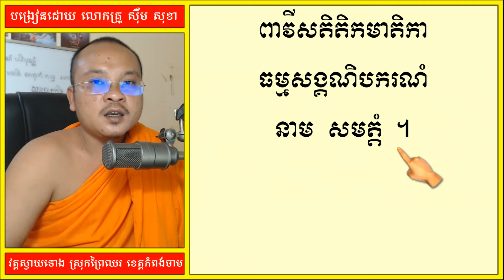ធម៌ ដារពិស្តារ មេទី ១ កុសលា | Dhamma Teachings | Khmer Daily Dhamma | ស៊ឹម សុខា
ខ្ញុំព្រះករុណាអាត្មាភាព សូមស្វាគមន៍ ព្រះតេជគុណគ្រប់ព្រះអង្គ និងអស់លោក លោកស្រីយុវ័ន យុវតី ពូ អ៊ំ មីង មា ពុទ្ធបរិស័ទ និងបរិស័ទ គ្រប់ស្រទាប់និងគ្រប់ទិសទីទាំងអស់ដែលបានចូលមកដល់ទីនេះ ។
ក្រៅពីការសិក្សានូព្រះធម៌ និងកិច្ចវត្តប្រចាំថ្ងៃរបស់បព្វជិត ឆាណែលរបស់ខ្ញុំក៏មានការចែករំលែកនូវចំណេះ
ដឹងផ្សេងៗពាក់ព័ន្ធសង្គមនិងវប្បធម៌របស់ខ្មែរផង។
Welcome all the Venerables and Ladies and Gentlemen.Young men, young women, uncles, aunts, Buddhists and devotees of all walks of life.Come here. In addition to studying the Dharma and daily rituals of the clergy, my channel also shares various knowledge related to Cambodian society and Khmer culture.